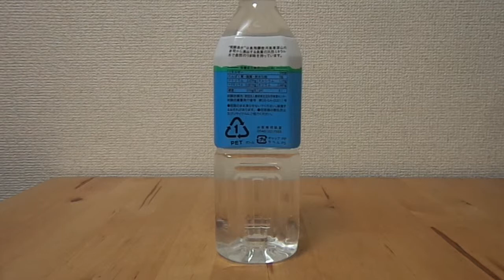奥飛騨の銘水 飛騨湧水 ミネラルウォーター Mineral Water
名称：奥飛騨の銘水　飛騨湧水
採水国：日本
採水地：岐阜県飛騨市古川町
硬度・ＰＨ：31・8.1
炭酸の有無：炭酸無し
成分（/1000ｍＬ）
ナトリウム：2.7mg
カリウム：0.6mg
カルシウム：11mg
マグネシウム：0.91mg
その他特筆すべき成分：特に無し

製造者は木村飲料株式会社。

ミネラルウォーター大全での紹介記事はこちらから。